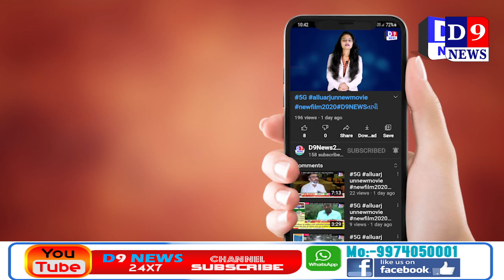D9News અરવલ્લી બોડર પર તપાસ દમ્યાન બે વ્યક્તિ પાસે થી ૪ કરોડ ની રકમ મળી આવી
Title:  અરવલ્લી બોડર પર તપાસ દમ્યાન બે વ્યક્તિ પાસે થી ૪ કરોડ ની રકમ મળી આવી
Name of the Reporter : Mahendra prasad
Date & Time : 23/05/2021 12:00:00

Descriptions